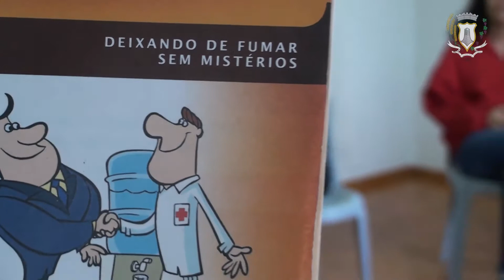Destaques da Semana: de 8 a 14 de junho de 2013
Recuperação de ruas nos bairros Santa Mônica, Jardim Tropical e Jardim dos Estados; Programa de controle do tabagismo; Visita do Deputado Federal Assis do Couto; Início da XI Copa das Águas